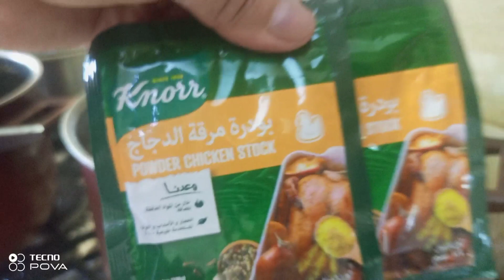MAAKLOBA BROAD BEANS WITH MEAT AND CHICKEN # KUSINA MERCY TV#MY OWN VERSION